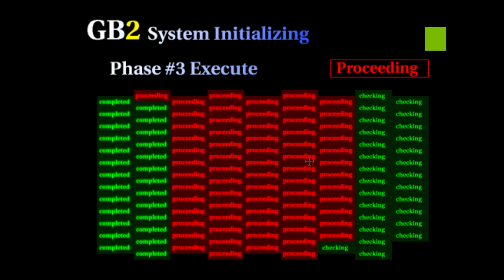SEGA L.A MACHINEGUNZ 1998 - FULL PC ARCADE GAMEPLAY - 4K UHQ UK ARCADES RTX3060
SEGA L.A MACHINEGUNZ -
 FULL PC ARCADE GAMEPLAY  -
1998 -
4K UHQ
UK ARCADES
RTX3060

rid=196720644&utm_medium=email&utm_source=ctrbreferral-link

big thanks to my loyal patrons :
Nicholas House
robert